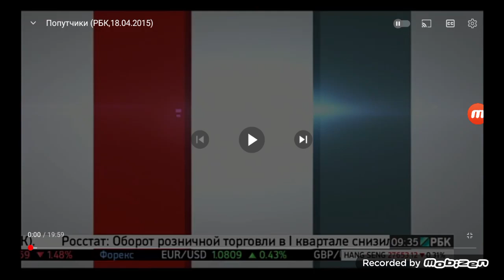Заставка "Попутчики" (РБК, 2012-2015)